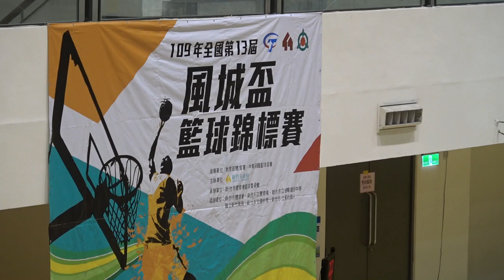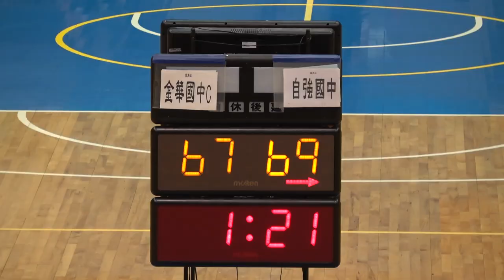20201202 風城盃 自強國中 vs 金華國中 籃球賽 (1080p)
20201202
風城盃 籃球賽
自強國中 vs 金華國中